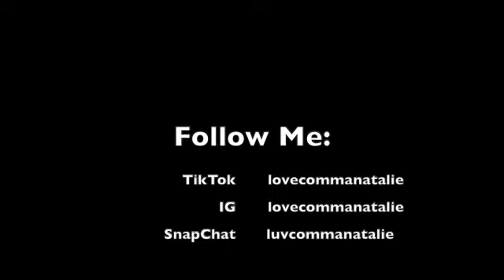Vlogmas22 Day Twenty Four | Happy Holidays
We gathered, we ate, and we had lots of fun. Come with me as I love along the way. Happy Holidays to everyone.